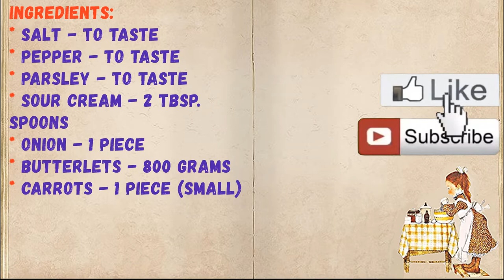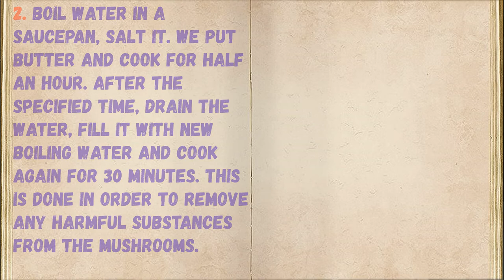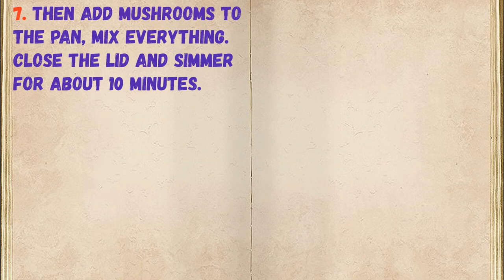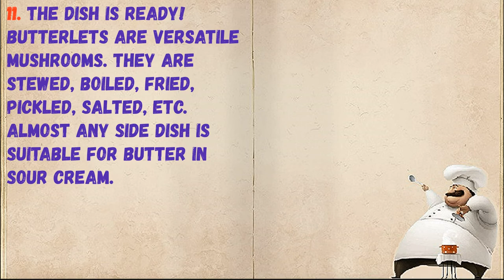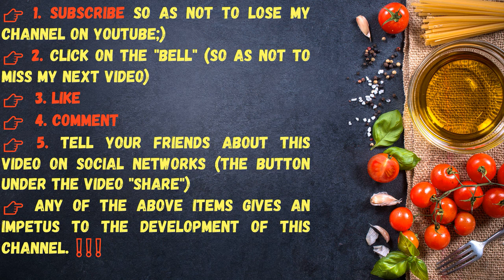Butter In Sour Cream / Book of recipes / Bon Appetit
✅ Butter in Sour Cream 👇

Ingredients:
* Sour cream - 2 tbsp. spoons
* Onion - 1 Piece
* Butterlets - 800 Grams
* Carrots - 1 Piece (small)

👉 Step by step cooking 👇

1. Wash the mushrooms thoroughly, peel them.

2. Boil water in a saucepan, salt it. We put butter and cook for half an hour. After the specified time, drain the water, fill it with new boiling water and cook again for 30 minutes. This is done in order to remove any harmful substances from the mushrooms.

3. Peel the onion and cut into rings or half rings.

4. Cut the carrots into strips.

5. Next, cut the butter into pieces.

6. Fry onions with carrots in vegetable oil.

7. Then add mushrooms to the pan, mix everything. Close the lid and simmer for about 10 minutes.

8. Add sour cream, salt and pepper. You can add spices of your choice (I recommend cumin). If the contents of the pan burns, add a little vegetable stock or water.

9. Finely chop the parsley.

10. Add chopped parsley to the ready-made mushrooms, mix everything. Turn off the stove and let the dish stand.

11. The dish is ready! Butterlets are versatile mushrooms. They are stewed, boiled, fried, pickled, salted, etc. Almost any side dish is suitable for butter in sour cream.